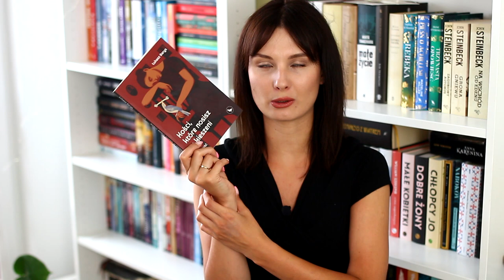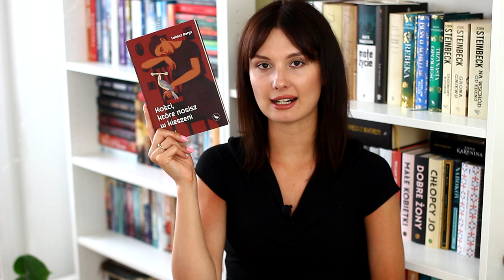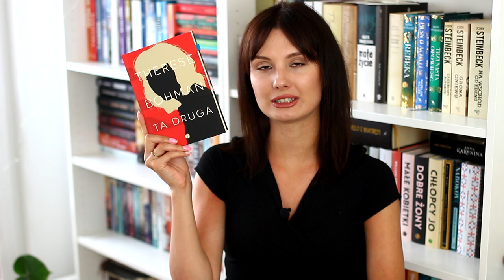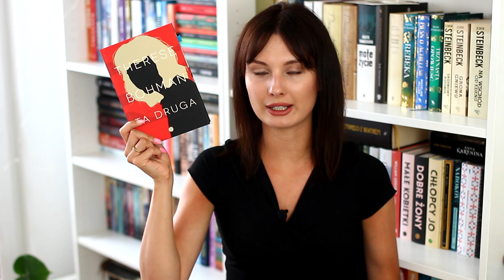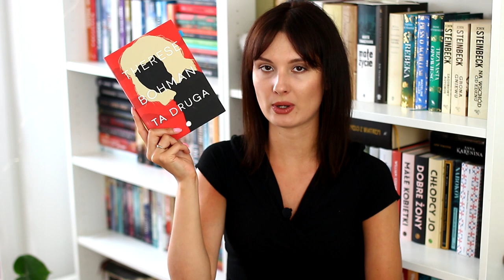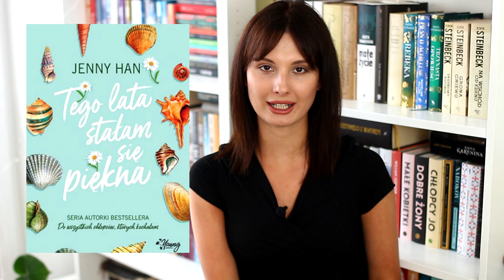CZYTELNICZE PODSUMOWANIE CZERWCA 📚 Pięć książek ☀ WRAP UP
Cześć! Zapraszam na czytelnicze podsumowanie czerwca. Co dobrego czytaliście w zeszłym miesiącu? Miłego oglądania! ❤

00:00 Wstęp
0:24 Powszednia historia
2:28 Kości, które nosisz w kieszeni
4:09 Ta druga
6:58 Tego lata stałam się piękna
8:57 Sezon luster
11:13 Zakończenie